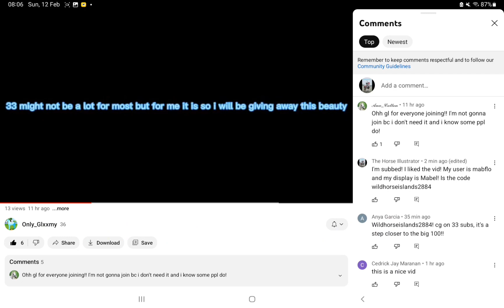go subscribe to